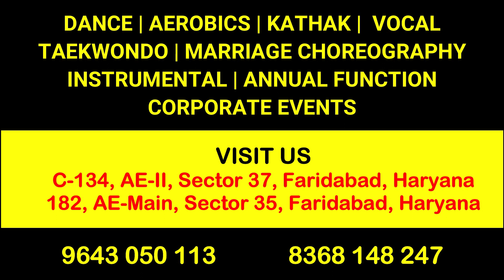Dazzling Toddlers | Show me the thumka | Dance | Tu Jhoothi Main Makkaar | Ranbir | Shraddha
Located at :-

The Sparkles Play School, 182, Sector 34, Faridabad, Haryana

Regards,
Anjana Soni
Founder & Director
Dazzling Dance Studio
Ashoka Enclave Main
Sector 35, faridabad